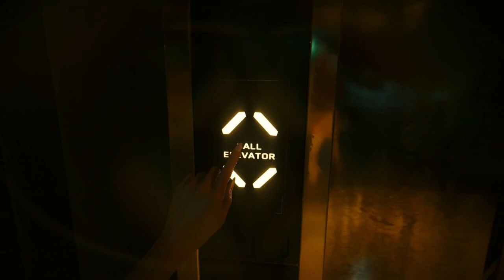CYBERPUNK 2077 Walkthrough Gameplay Part 51 Main Quest DLC Phantom Liberty